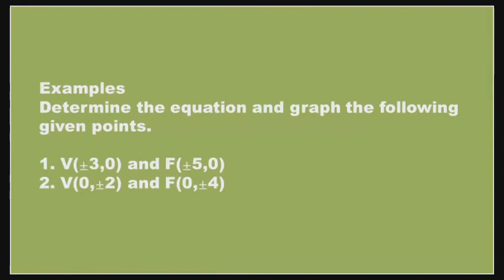CONIC SECTION: HYPERBOLA AT CENTER(0,0)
Conic Section Series po tayo ulit.
Hyperbola at Center(0,0) ibig sabihin ang center ng ating Hyperbola ay nasa origin.

Kung hindi mo pa na panood ang mga Conic Sections na itinuro ko ay panoorin po dito.